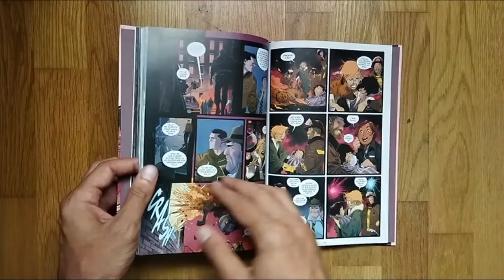Batman Caballero Blanco presenta: Harley Quinn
Dos años después de que Azrael eliminara a los villanos más mortíferos de Gotham en Batman: La maldición del Caballero Blanco, el escenario está listo para un nuevo alzamiento criminal. De entre las sombras, una visionaria mente maestra conocida como el Productor está reuniendo un grupo variopinto de nuevos villanos, encabezados por su arrebatadora recluta Estrella, una actriz convertida en asesina en serie que pretende vengarse de las estrellas de cine de la Edad de Oro de Gotham.

Cuando el espeluznante crimen de Estrella sugiere un lazo imposible con el Joker, la policía de Gotham, con la ayuda del joven agente del FBI Hecto Quimby, recurre a Harley Quinn para resolver el caso. Pero Harley tiene dificultades para encajar en su nuevo papel de madre soltera de los mellizos de Jack Napier, y volver al inframundo de Gotham, aunque sea como una de los buenos, la obligará a combatir sus peores instintos y a flirtear con el peligro.

Decidida a demostrar que puede con todo eso, Harley acepta la guía de Bruce Wayne y se acerca a la asesina... y cuando el retorcido guion del Productor quede finalmente claro, ella deberá enfrentarse a su pasado para proteger a sus hijos y a Gotham de un tercer acto fatal.

La novelista Katana Collins y el dibujante Matteo Scalera se unen en Batman: Caballero Blanco presenta Harley Quinn, una nueva y emocionante historia ambientada en el universo del Caballero Blanco de Sean Murphy, que expande lo acontecido en Batman: Caballero Blanco y Batman: La maldición del Caballero Blanco. Este tomo recopila los seis números de la serie original, así como una historia que se publicó originalmente en la exitosa serie digital Harley Quinn: Black + White + Red.